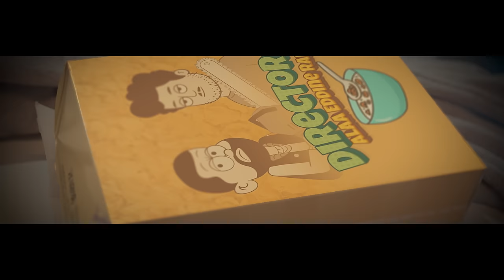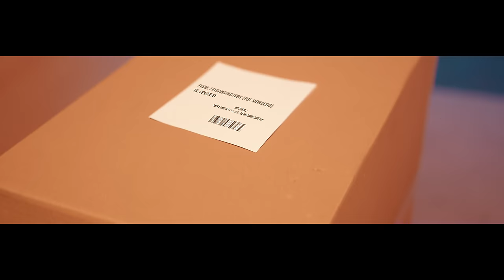Fat Mizzo - CHAINSOMNIA (Official Music Video) Prod. by Emesbeatz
-Performed and written by @officialfatmizzo

-Directed by @alaaeddinerais.sos

-Instrumental produced by Emesbeatz @damn.emes__

-Director of photography @og.thareal

-Artwork by @karammokhtari

-Song mixed and mastered by @westofficiel

-Photographer @azeddine_echrayby

-Project management @nabil.assem.3

-Post Production @sos.vision

-Cinematic intro sound design by @alnasserkba

Etc…